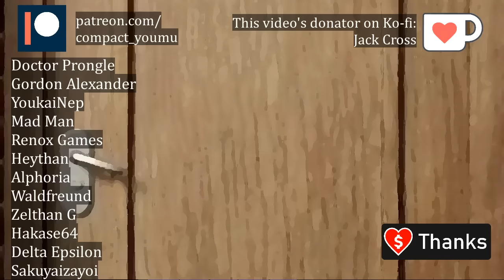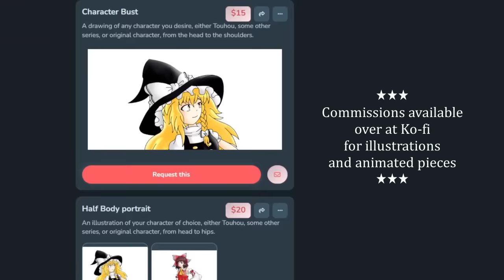Touhou | Parsee tries making friends with Shion [Parsee's Adventure Episode 2a]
The first half of the second episode of Parsee's Adventure.

Touhou characters featured: Parsee Mizuhashi · Shion Yorigami · Tenshi Hinanawi · Sanae Kochiya · Sumireko Usami · Geidontei's Owner

Location featured: Underworld · Human Village · Geidontei · Moriya Shrine

Chapters:
0:00 - Last time on Parsee Ball Z
1:09 - An uninvited guest (a.k.a breaking and entering)
2:36 - What Parsee thinks about society
3:11 - Stinky Girl appears
4:23 - "Ms. Mizuhashi, what do you think about the plight of the poor?"
8:59 - The rage of a billion thousand angry green-eyed Karens
11:38 - Next time on Parsee's Funtime Hour

Outro music from the 1988 arcade game "Top Landing" by Taito.